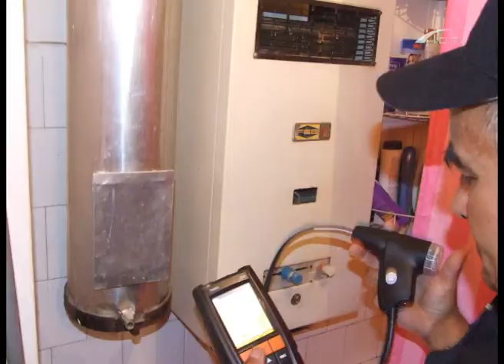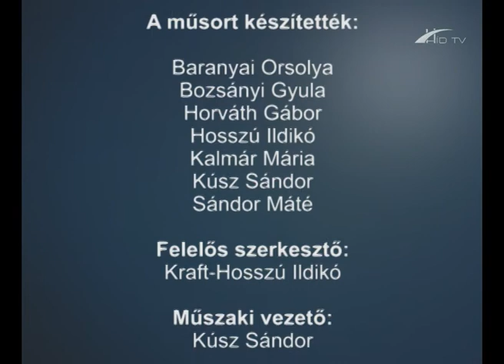Barcsi Krónika 2016. november 15.